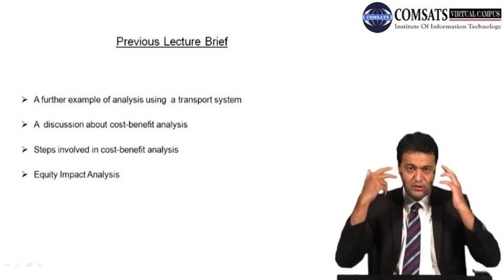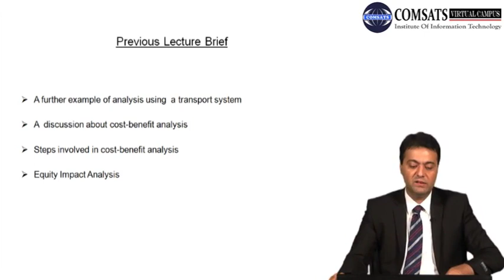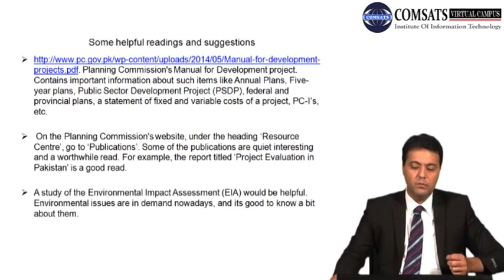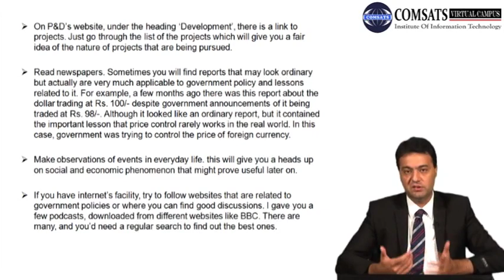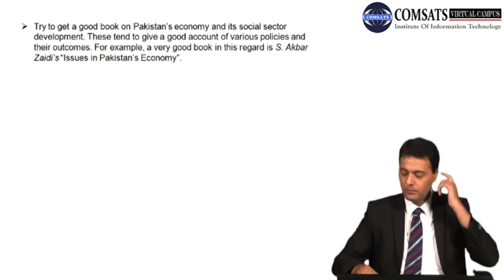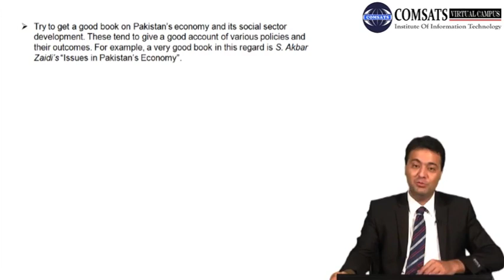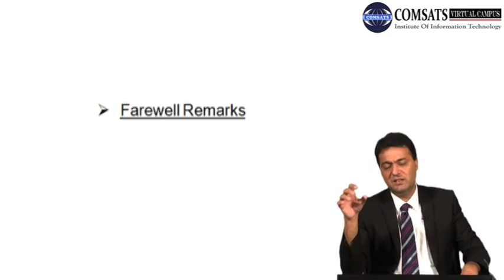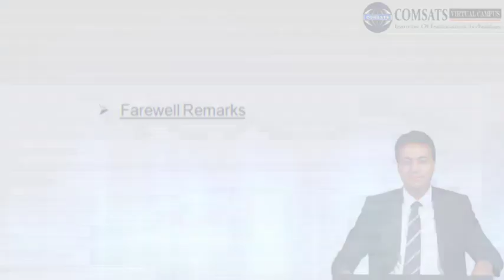Public Policy Analysis MPA404 LECTURE 32 MP4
In this YouTube video, we will explore the field of public policy analysis, with a focus on the Master of Public Administration (MPA) degree program. Public policy analysis is a crucial aspect of governance, with policymakers and analysts working to identify, analyze and develop solutions for complex social issues. The MPA degree program provides students with a comprehensive understanding of the policy-making process, including policy implementation, evaluation, and management.

Throughout the video, we will cover the core concepts of public policy analysis and discuss the practical applications of these concepts in real-world scenarios. We will also provide an overview of the MPA degree program, including its curriculum, core courses, and career opportunities. By the end of the video, viewers will have a better understanding of public policy analysis, its significance in governance, and the skills required to excel in the field.